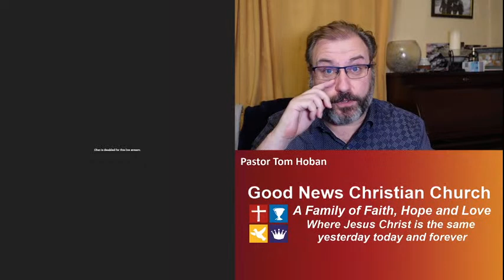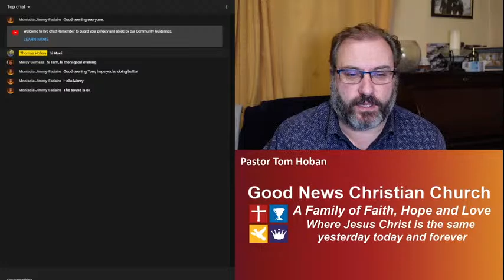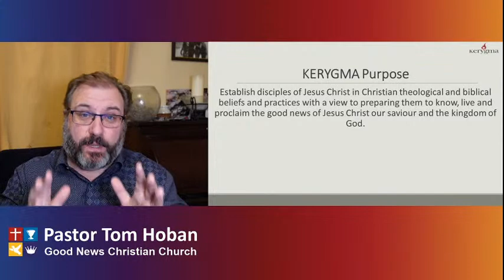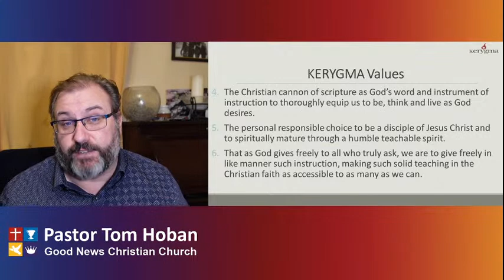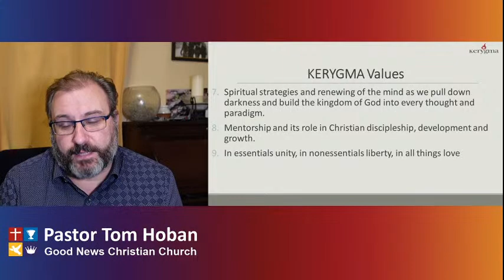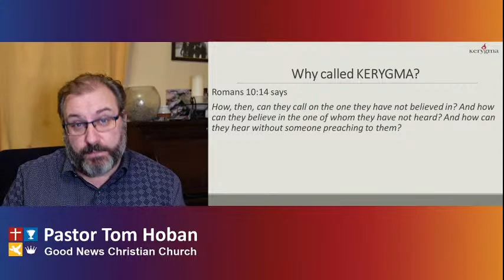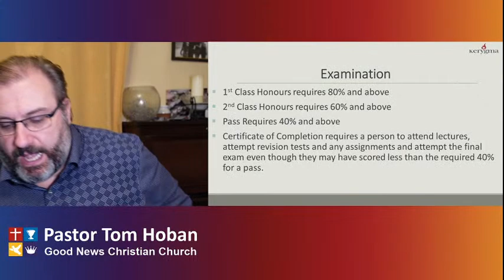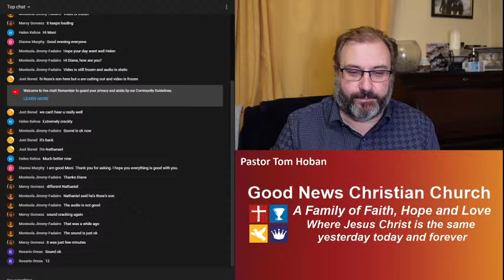KERYGMA - Introduction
4[] 4[] 4[] 4[] 4[] 4[] 4[] 4[] 4[] 4[] 4[] 4[] 4[] 4[] 4[] 4[] 4[] 4[] 4[] 4[]
Tom Hoban is the lead Pastor of Good News Christian Church. This congregation is in Cork, Ireland. It has multiply ministries and services. Good News Church is part of the world wide Foursquare family of churches. Pastor Tom is in Pastoral ministry since his first church plant on the  27th September 1992.  Pastor Tom's passion has always been to lead people to know the truth of God's word and help them live it out as disciples of Jesus Christ.